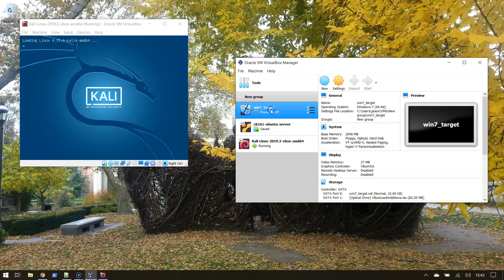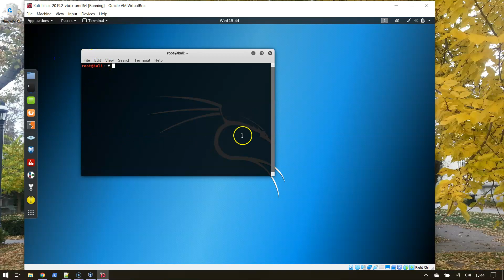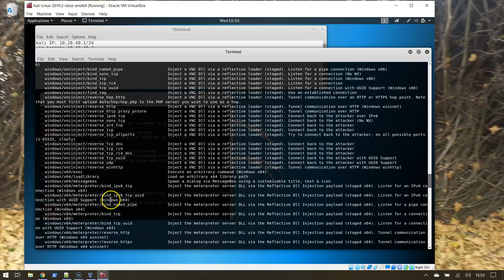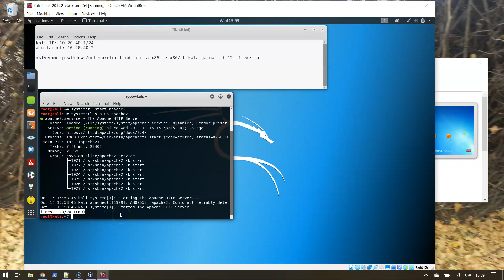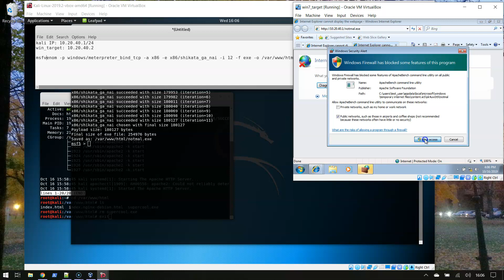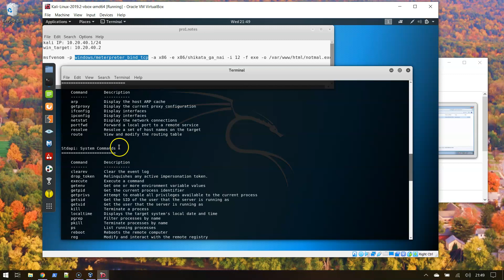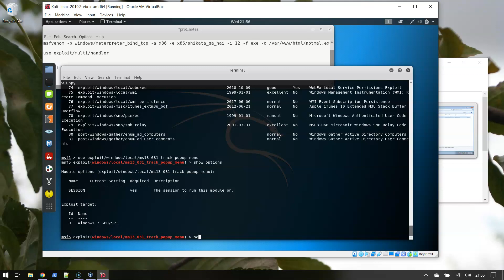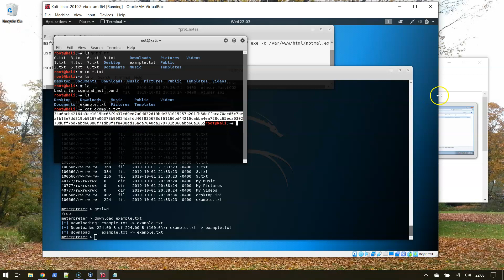cit250 pro1 video tutor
Using msvenom to get to the encrypted files